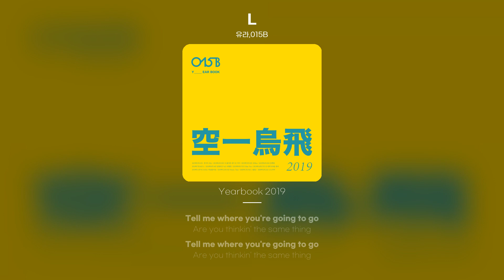[Lyric Video] 015B, 유라 (youra) - L (2019 Remastered Version)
유라,015B - L (2019 Remastered Version)
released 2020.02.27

To pierce each other hand
just burning your vanity
If you say no I would be a hypocrite
감정 조각들이 뛰어다니고
내 안에 문제가 아니라고 하지 마
의식, 억압
Tell me where you're going to go
Are you thinkin' the same thing
Are you? Are you? Are you?
Can you dig it, dig it, dig it, dig it
Do you really need it, need it, need it, need it
지나가 딜레마 속에
박자에 맞춰 눈을 감던
매 순간에 모순들 안에서
흉금 속에 화살들이
과거 또는 미래까지
tell me tell me tell me
I spy on .
가엾은 나의 뇌들아
대체 그 말의 저의가 뭐였나
무지가 빛을 내었네
둔하게 발을 떼고서
호화롭게도 치장해
매 순간의 모순들 안에서
좋아지던 슬퍼지던
기뻐지던 웃겨지던
지옥 같은 감정들 알지?
사랑한 적 없는 것처럼
미련 한 톨 없는 것처럼
아름다운 것들을 버리며
라라라라라
이념, 억압, 업보, 의식, 연민, 가식, 사람, 사랑, 부재
녹색, 약속, 고집, 바보, 배신, 사랑, 사랑, 사랑